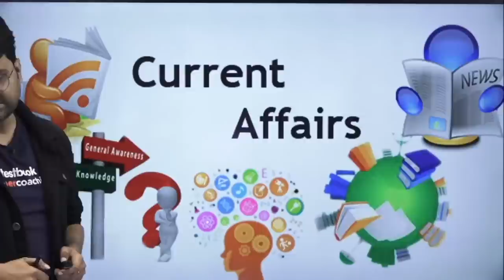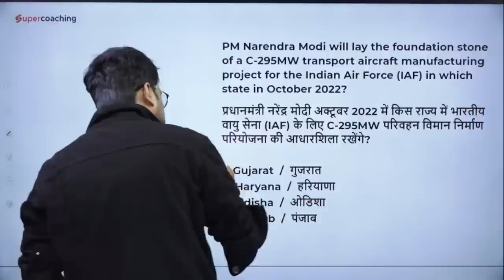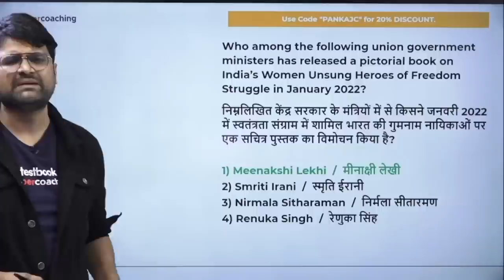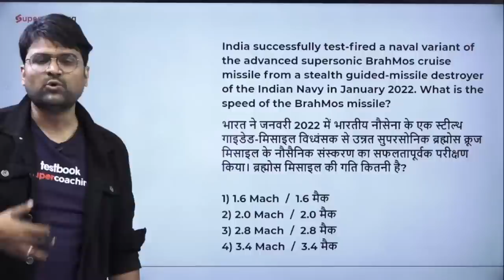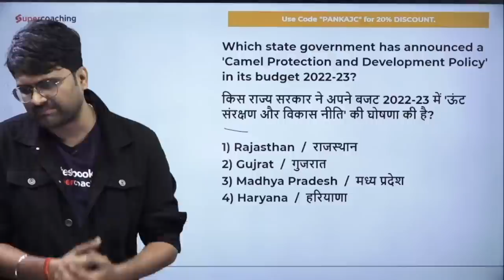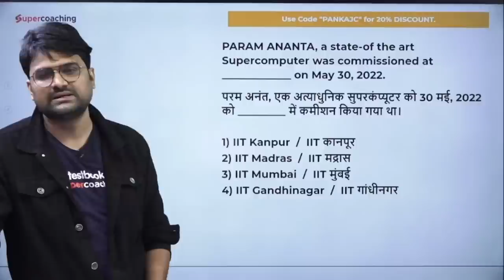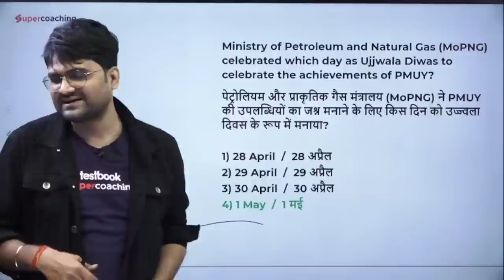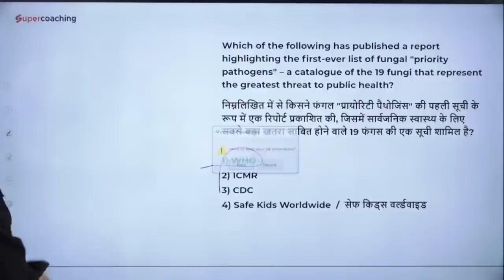Last One Year Current Affairs 2022 | SSC GD 2022 | SSC GD Current Affairs MCQs By Pankaj Sir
1. 20+ Courses by Super Teachers
2. 1500+ live classes by Experts
3. Dedicated doubt clearing sessions.
4. Take the advantage of real-time interaction with India’s best teachers
5. 200+ study notes for all subjects
6. 3000+ Full Mock Tests